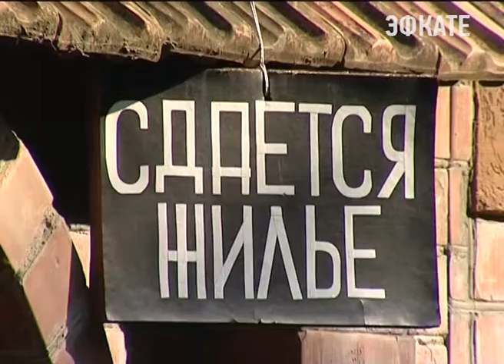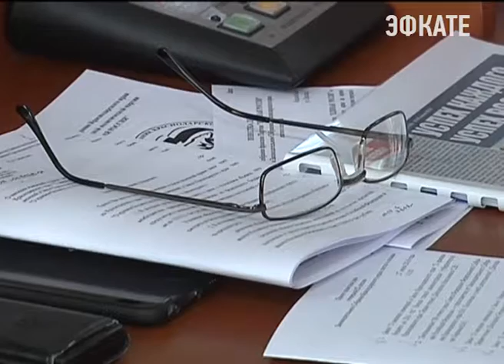Здравоохранение и образование в Краснодарском крае получат допфинансирование. Новости Сочи Эфкате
Изменения в бюджет сегодня обсудили на последней в этом году сессии Законодательного Собрания края.
Сочи. Новости.
Телеканал Эфкате.